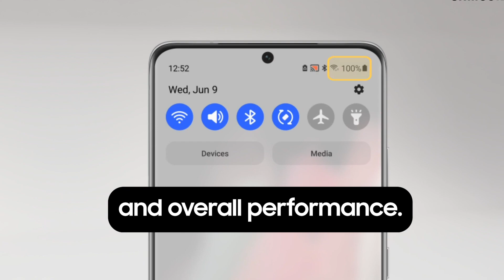Extend Your Galaxy Device’s Battery Life on the Go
It’s an annoyance to experience a drained battery while enjoying a sunny day. Check out these tips to prolong your Galaxy phone’s battery life